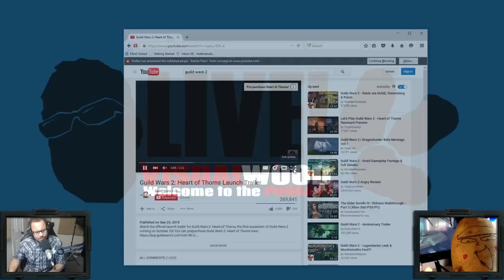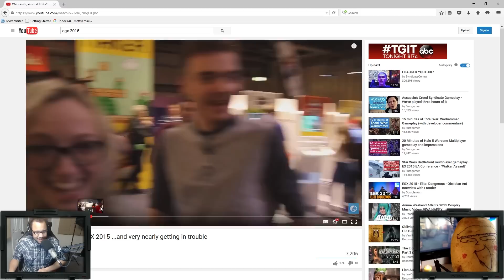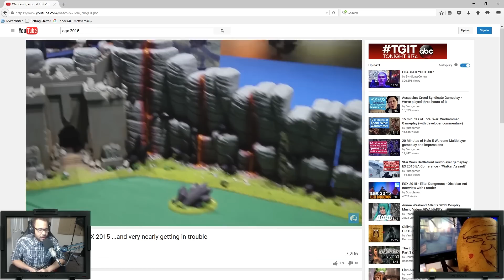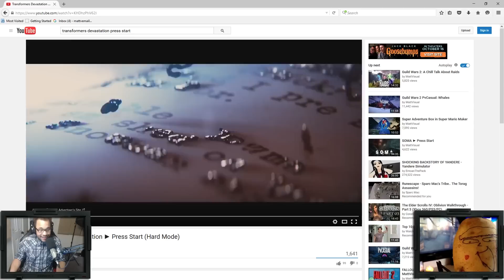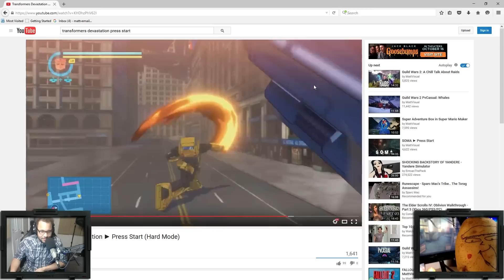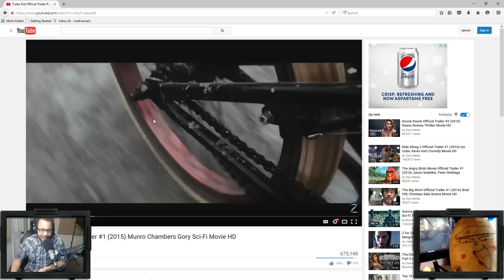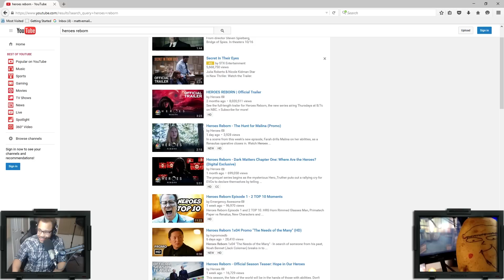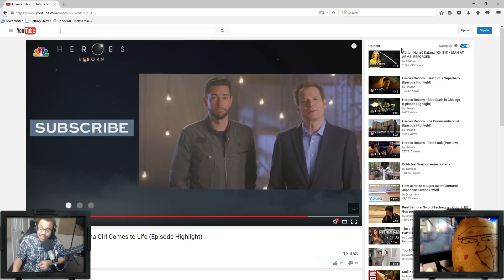VisualWood Podcast EP96: Transforming The Salt